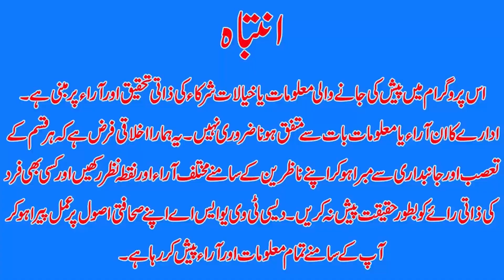US ARMY AND SAUDI ARABIAN ARMY TROOPS JOINT EXERCISES DESI TV USA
US ARMY AND SAUDI ARABIAN ARMY TROOPS JOINT EXERCISES  DESI TV USA| RAJAB TAYYAB ERDVAN AGAIN PRESIDENT OF TURKEYA| WOMEN IN INDIA ARE NOT SECURED AT ALL| MURDER IN INDIA | PAKISTAN SHOWS CONCERNS|

The US began joint military exercises with Saudi Arabia and other GCC countries on Sunday, said the US Central Command (Centcom), the US military’s headquarters in the Middle East.

The statement did not specify which other countries were involved but said the exercise would focus on counter-terrorism, counter-sea mines and air defence co-operation.

Centcom head Gen Michael Kurilla said Eagle Resolve 23 was aimed at “strengthening military-to-military relations throughout the region”.

Eagle Resolve exercises typically involve countries from across the region but also bring in militaries from further afield. In 2015, Kuwait hosted one of the larger training events, with military personnel from 29 contributing countries.

Previous exercises have involved Bahrain, the UAE, Oman, Qatar, Kuwait and Egypt.